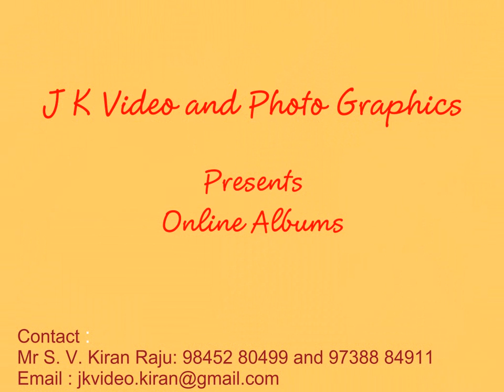JK Video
Online Album
Mahuratum